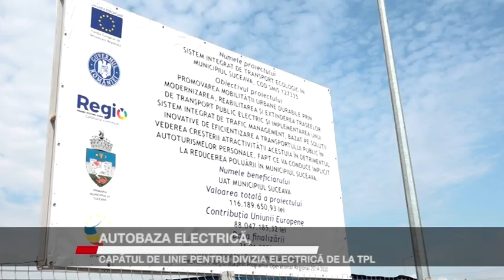AUTOBAZA ELECTRICĂ, CAPĂTUL DE LINIE PENTRU DIVIZIA ELECTRICĂ DE LA TPL